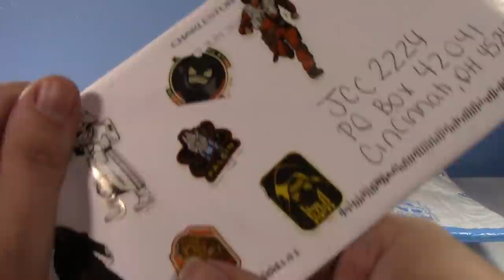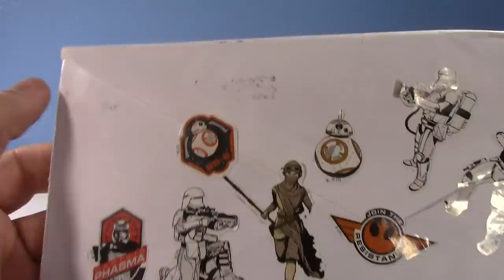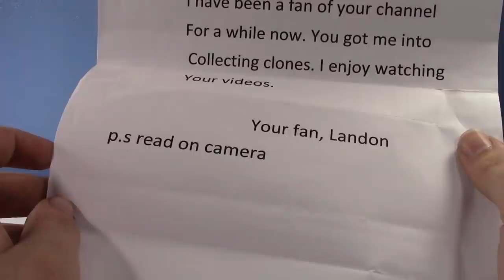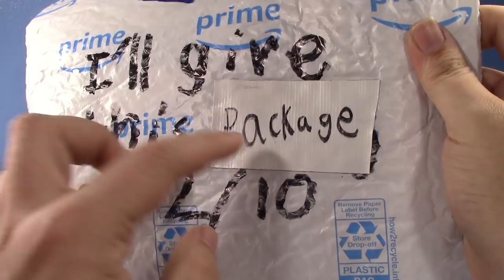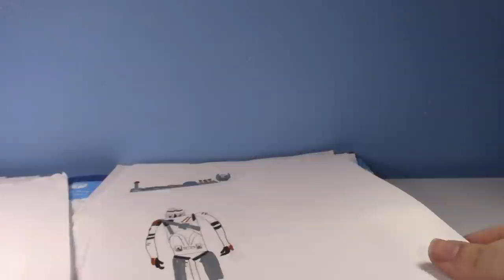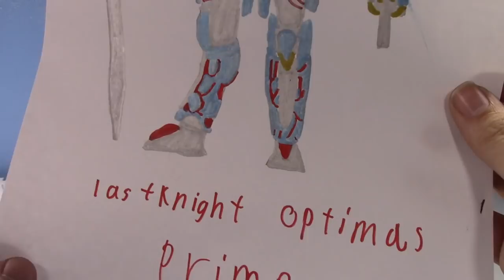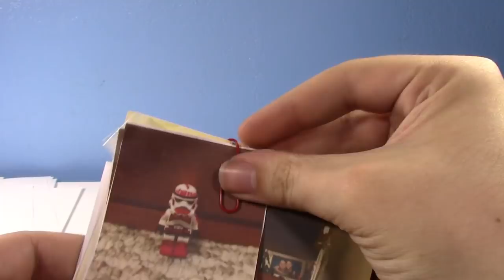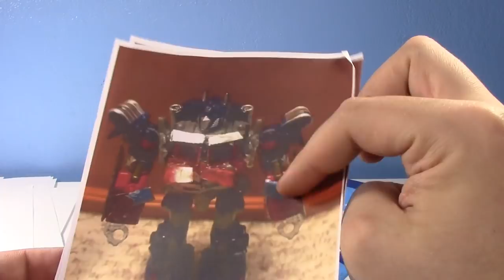P.O. Box Fan Unboxing: Awesome Art and Impressive Customs!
Special thanks to Landon and AutobotAJ for the awesome mail!
(Couldn't find your channel AJ, let me know and I'll link it!)

Jcc2224
Cincinnati, OH
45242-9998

FAQ:

1- Where do you get your figures?

2- Can you review ___? Can you make a ____ video?

3- Can I have ___?

Awesome profile picture made by Shesh Monkey on instagram! Check him out and give him a follow!

Binärpilot- Norland